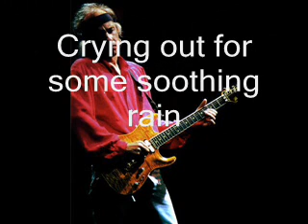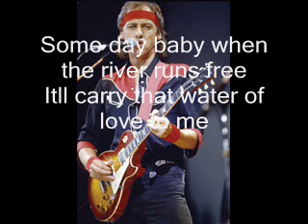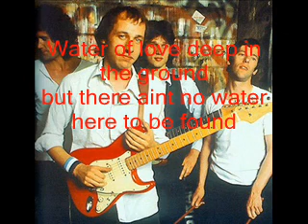Dire Straits - Water of Love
the lyrics of the music water of love by dire straits.